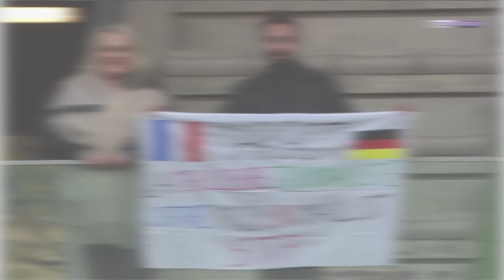Portrait de Margot DUMONT réalisé par Le Progrès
Portrait réalisé dans le cadre de la soirée Lyon in the move en 2018.